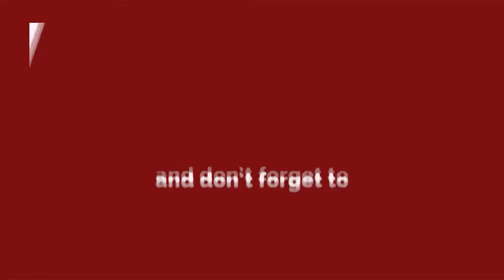देखिये, 2 JULY की 10 बड़ी खबरें || TOP 10 NEWS || Delhi Darpan TV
देखिये, 2JULY की #10 बड़ी खबरें

About